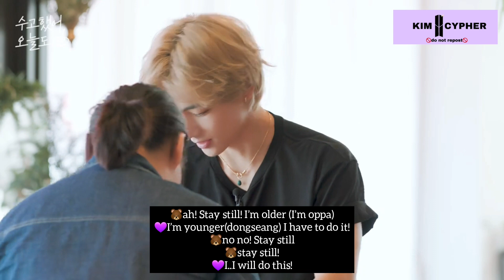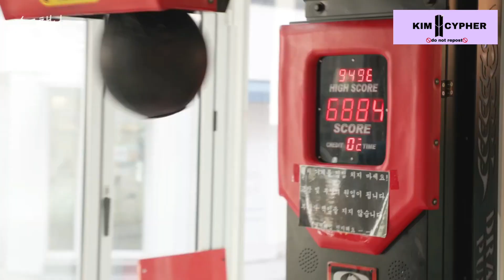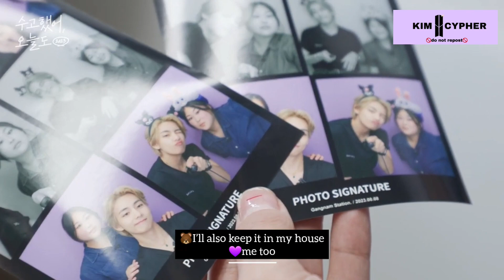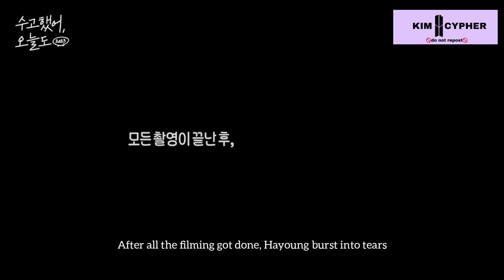[ENG SUB] Ep.20 What if a celebrity you like hugged you to thank you?V |Lean On Me 2023|Dingo Story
What V told the staff on the day of recording: "Meeting ARMY and playing/hanging out with them is on my bucket list 🤩"

Taehyungie, who took off his superstar V persona and appeared as a sweet and kind teddy bear who is a fan of ARMY

[Taehyung's face is a masterpiece, his personality is a fairytale, and his life is a movie]
The meaning of this saying is all in this one video...🎦

...ARMY all around the world, 🙇🏻‍♀️
you'd be missing out if you don't watch this. Borahae 🫶💜